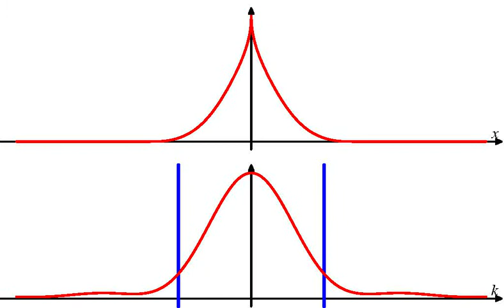Optimality of Heisenberg Uncertainty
The product of variance of a function and its Fourier transform is minimal for the gaussian distribution. This video deforms a gaussian distribution into various other functions of the same variance, and displays how the variance of the Fourier transform (indicated by the blue bars) changes. It always becomes larger.